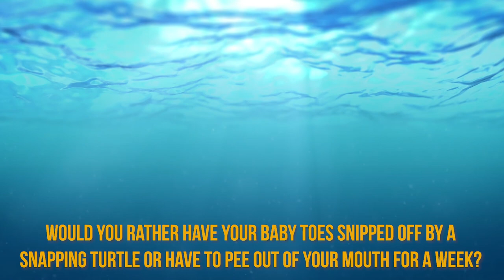Top 10 Coolest Turtle Species!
Top 10 coolest turtle species: here are the most amazing tortoises in the world! These stunning Terrapins are the most breathtaking of this reptile species.